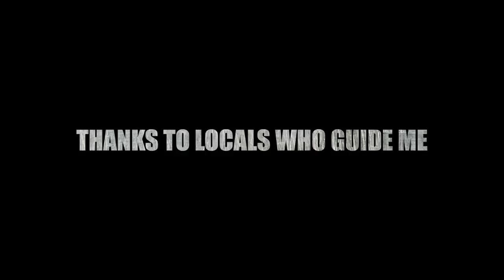This is my Sonlon adventure!!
This is Sitio Sunlon in Baganga Davao Oriental.
i went for a ride into the mointain and was amazed what i found.
A very friendly comunitity with a nice school and a waterfall that really shocked me

The view is amazing and there are some huge oldgrowth trees uo there.

Thanks to the locals for showing me around and being so friendly..